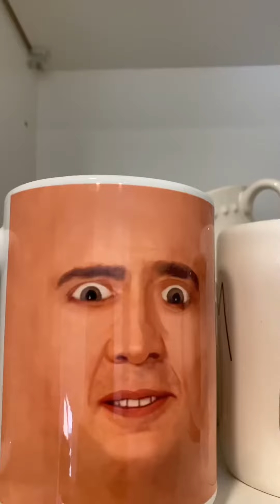Mugolas Cage Part 2: Mug Ross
Still slowly losing my mind and talking to coffee mugs.

Note From Creator: I have an improv comedy background and began writing and producing sketch comedy videos during the quarantine. I am having a great time making these videos and plan to continue. I am also working on growing my channel and other social platforms where I will be posting videos.